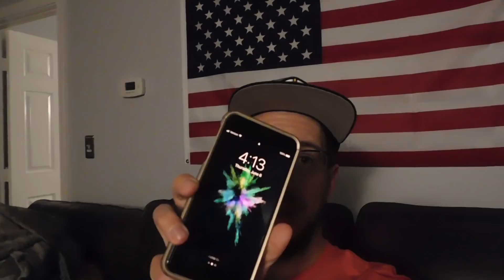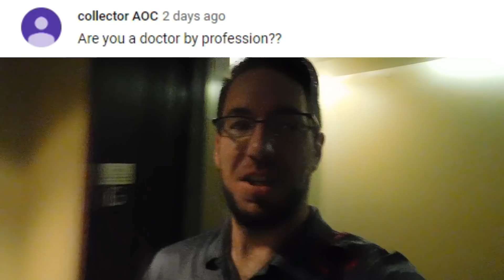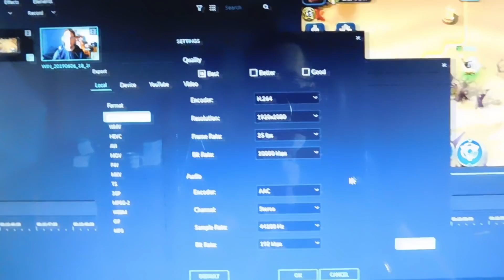OGC 1k Sub Special and Linari Giveaway!!!!!!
Go to the link below and leave a SUPER POSITIVE COMMENT TELLING SMASH HOW AMAZING HE IS!